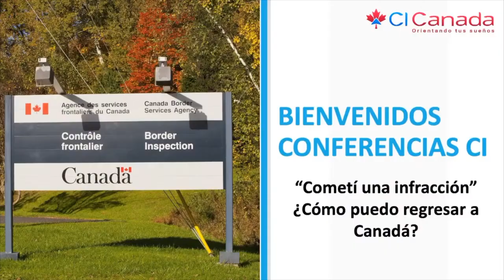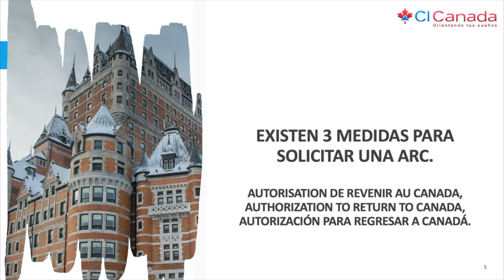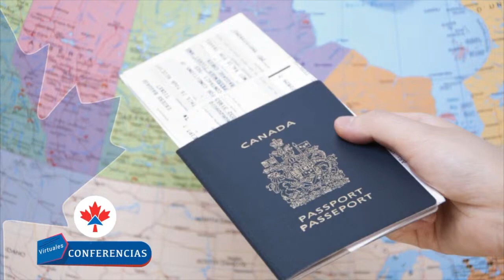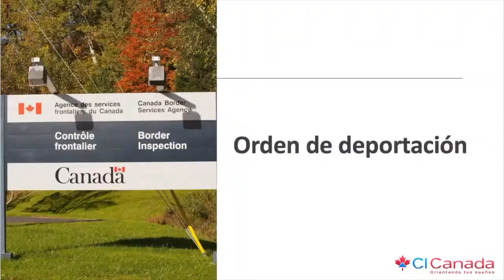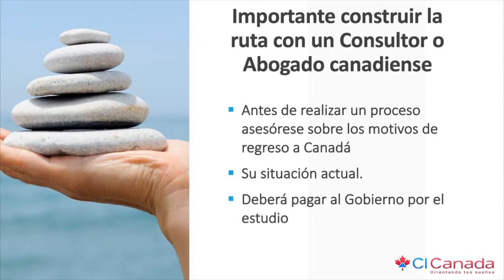Cometí una infracción, ¿Cómo puedo regresar a Canadá? CI Canadá, Jesús Hernández, Quebec,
Verifica el consultor que te atiende.

 ——  OTROS LINKS QUE PUEDEN INTERESARTE ——